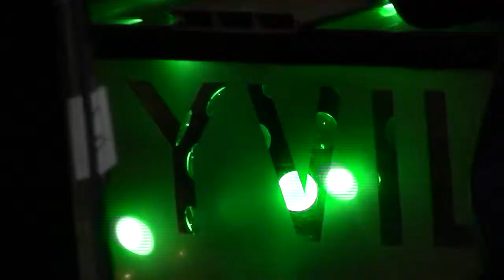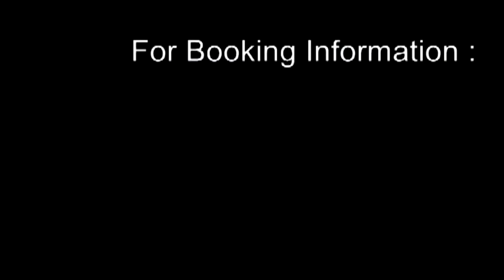Lundyville Tv Episode 12 Pt 1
Simply Country Band With Glenn Johnson, Larry Bryson, Larry Danley Hank Henry and Robert Armstrong Perform Intrumentals with Guest Carol McNaughton